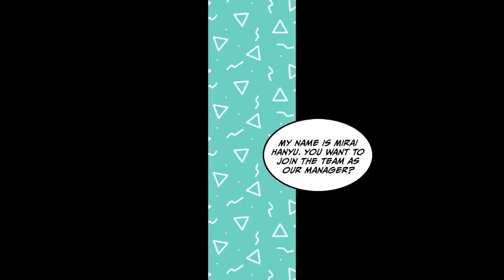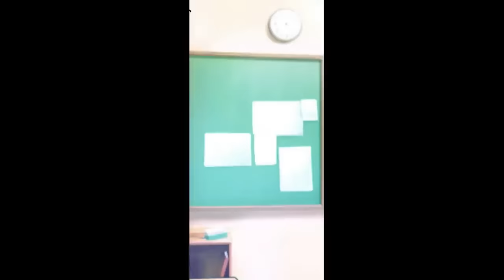[Manga Dub] I reunited with my childhood friend, and she insists on getting married [RomCom]